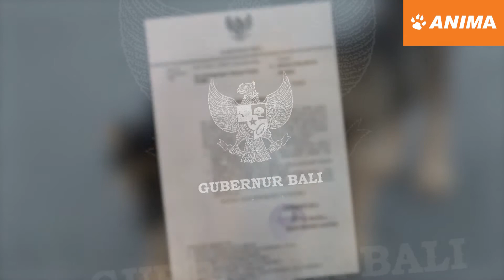Sejr for Balis hunde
DIN UNDERSKRIFT FOR HUNDENE VIRKEDE! ❤️  🍾  👏

Takket være dig og dyrevenner verden over er det i år lykkedes at få vedtaget en lov, der forbyder hundekødsindustrien på Bali.

Der må gerne jubles!! Del, del, del! 🐶  ❤️